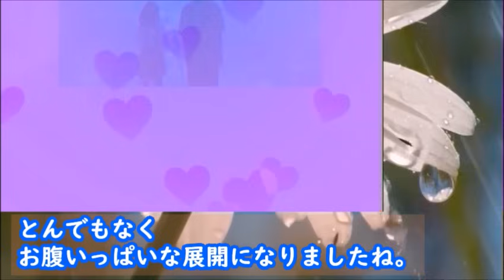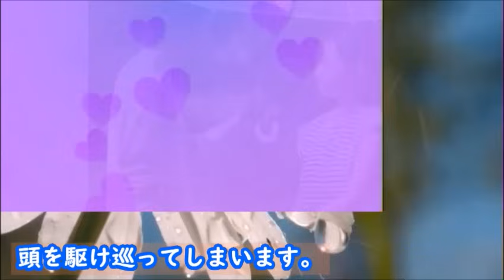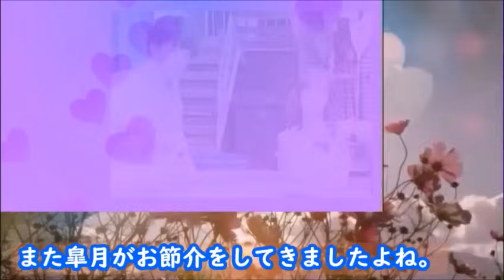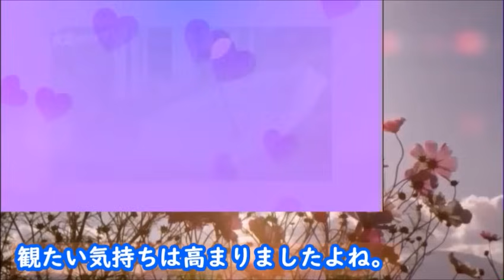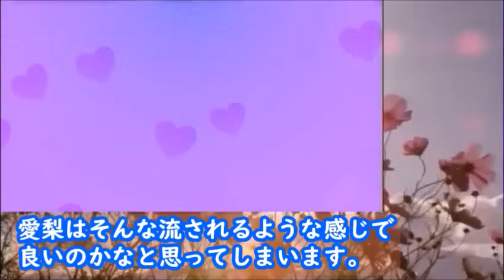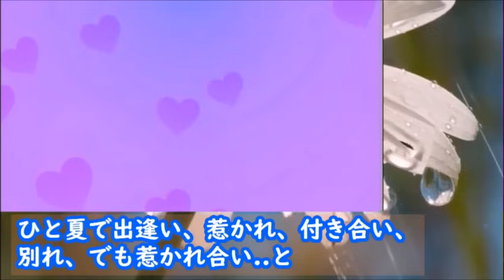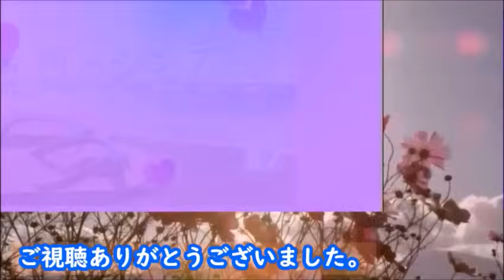｢真夏のシンデレラ」最終回を前にして衝撃のラストシーンに困惑も…10話感想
11話最終回、夏海と匠の運命は…それぞれの恋の答えが…

【キャスト】
森七菜、間宮祥太朗、神尾楓珠、吉川愛、萩原利久、白濱亜嵐、仁村紗和、水上恒司、大西利司、森崎ウィン、桜井ユキ、山口智充

【主題歌】
緑黄色社会『サマータイムシンデレラ』

動画の紹介

｢真夏のシンデレラ」9話 ３つの恋の結末が間近に迫っていて…8話感想

｢真夏のシンデレラ」9話 健人と夏海に現実の壁が…匠の気持ちも知ることになり…8話感想

｢真夏のシンデレラ」6話 健人の優しい告白に夏海の返事は…ドラマ第5話感想

《挿入動画》
MotionElements